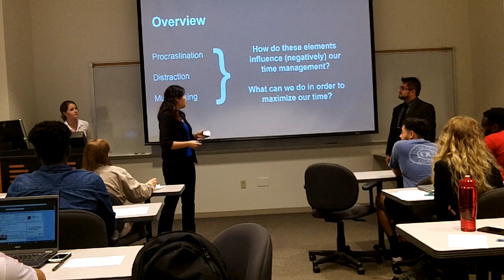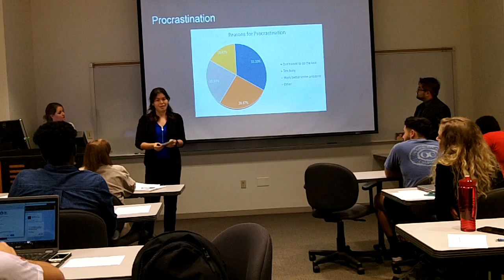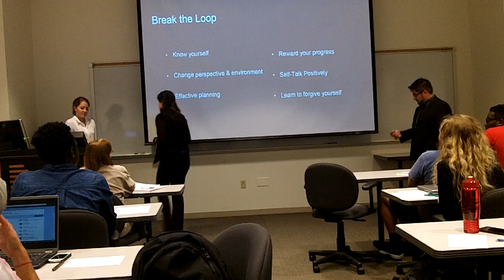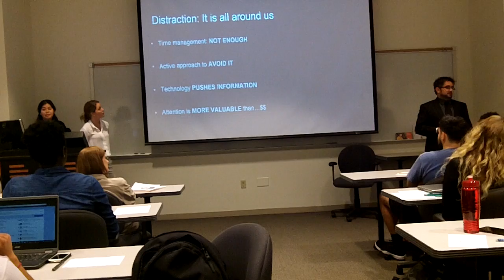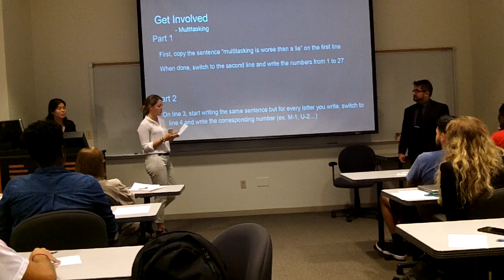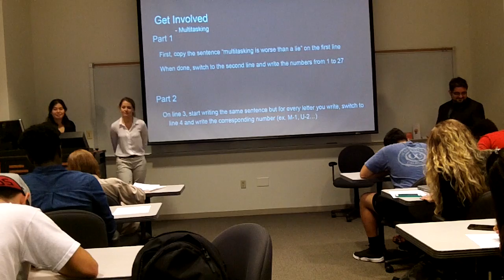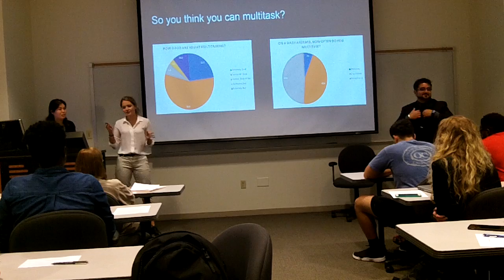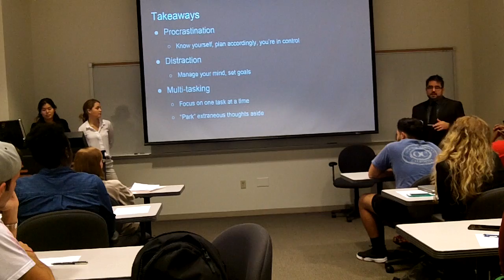4350.007, Group #10 (Take 2)